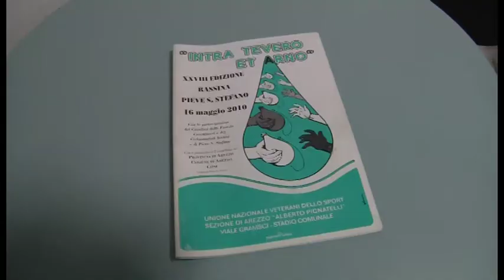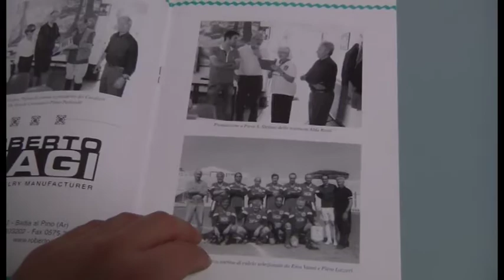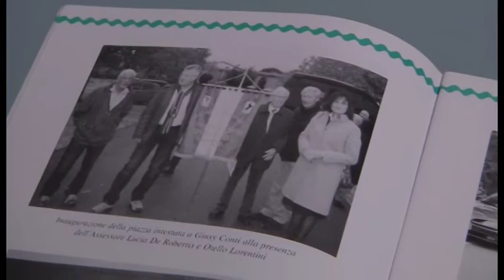Santa messa e premiazioni per gli sportivi aretini